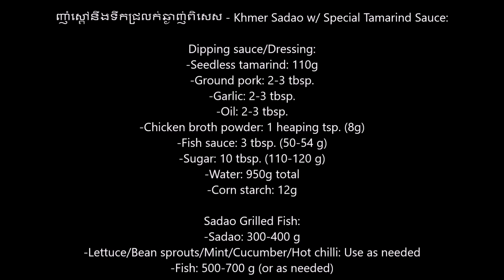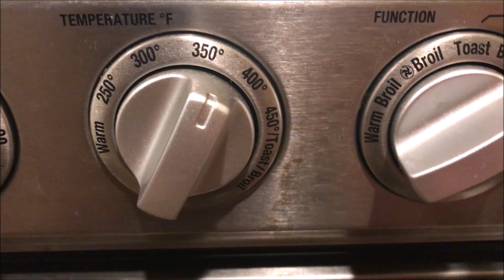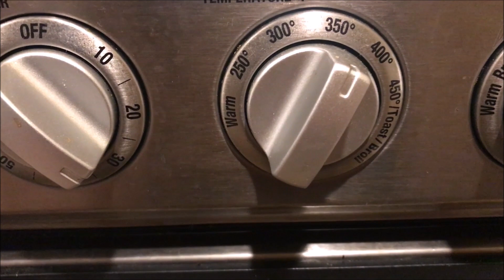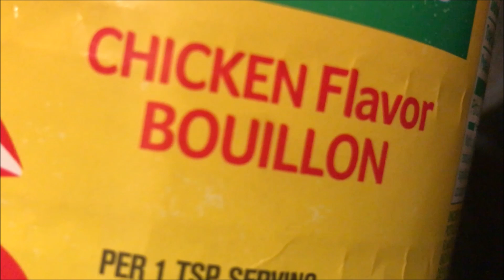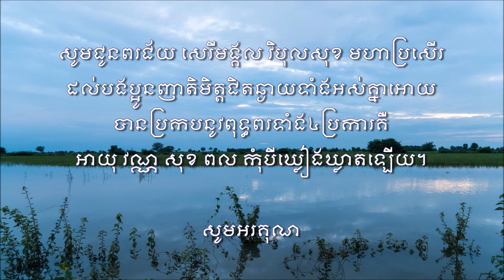ញាំស្ដៅនឹងទឹកជ្រលក់ឆ្ងាញ់ពិសេស - Khmer Sadao w/ Special Tamarind Sauce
Dipping sauce/Dressing:
-Seedless tamarind: 110g
-Ground pork: 2-3 tbsp.
-Garlic: 2-3 tbsp.
-Oil: 2-3 tbsp.
-Chicken broth powder: 1 heaping tsp. (8g)
-Fish sauce: 3 tbsp. (50-54 g)
-Sugar: 10 tbsp. (110-120 g)
-Water: 950g total
-Corn starch: 12g

Sadao Grilled Fish:
-Sadao: 300-400 g
-Lettuce/Bean sprouts/Mint/Cucumber/Hot chili: Use as needed
-Fish: 500-700 g (or as needed)